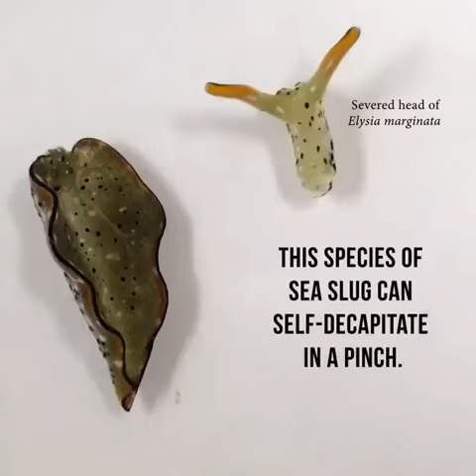This Sea Slug Self-Decapitates for Survival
This sea slug can detach its head from its body and roam around, business as usual, without a heart or anus. It regenerates a whole new body in three weeks.